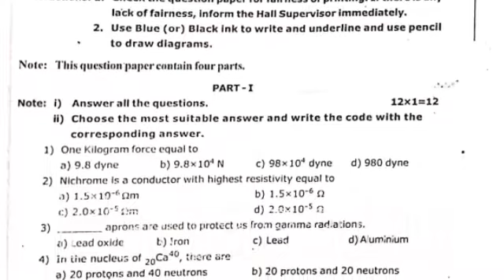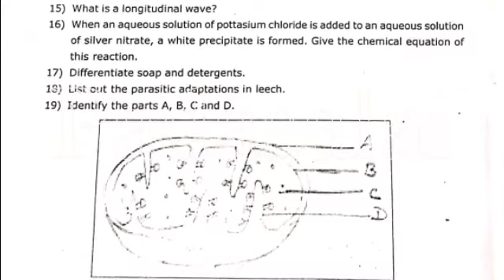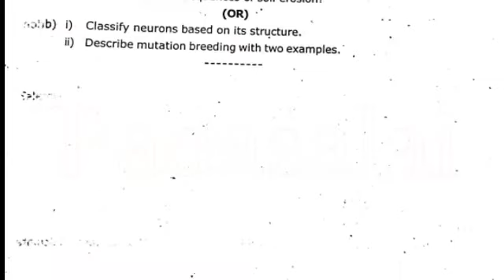10 TH SCIENCE 3 RD REVISION EXAM -- 2020...ORIGINAL QUESTION PAPER-- 2020 NEW SYLLABUS FOR EM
10 TH SCIENCE 3 RD REVISION EXAM -- 2020...ORIGINAL QUESTION PAPER-- 2020 NEW SYLLABUS FOR  EM